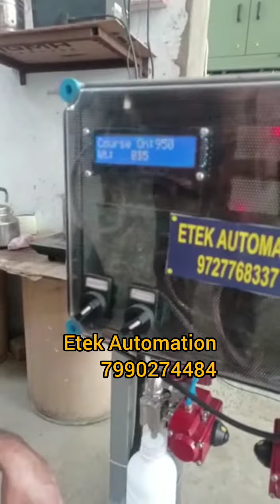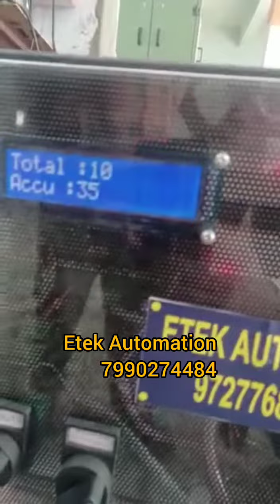November 22, 2023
🐱‍🚀 *COMPANY DETAILS :*
*ETEK AUTOMATION*
ADDRESS : 5, VANDEMATRAM-1 KATHWADA ROAD,
KATHWADA, AHMEDABAD, GUJARAT, INDIA